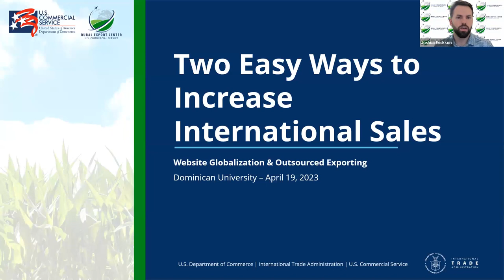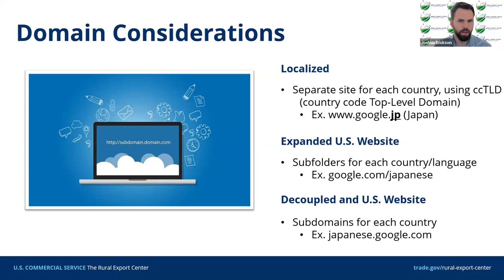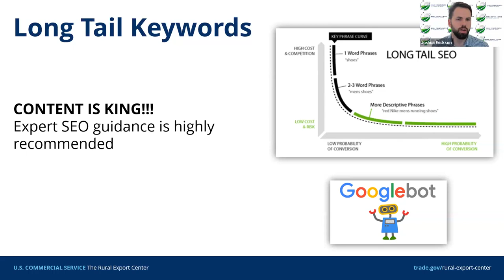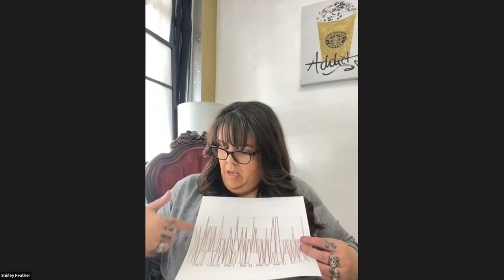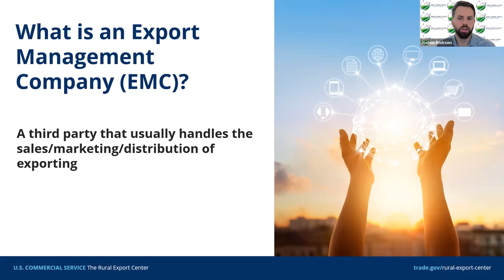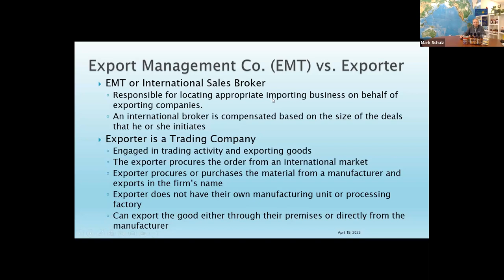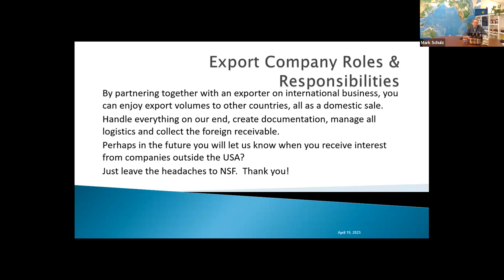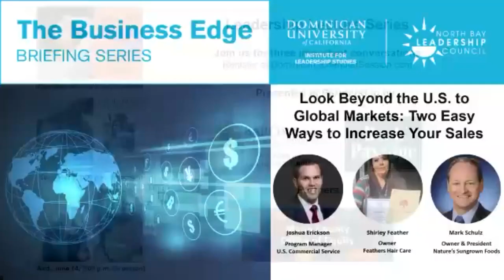Business Edge Briefing: Look Beyond the U.S. to Global Markets: Two Easy Ways to Increase Your Sales